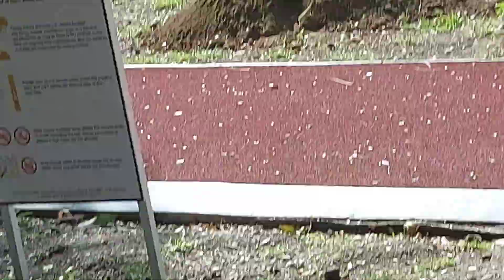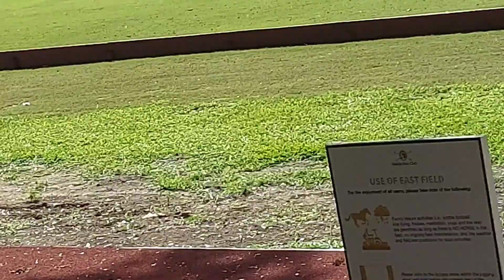Polo Games | @Probinsyanang Vlogger